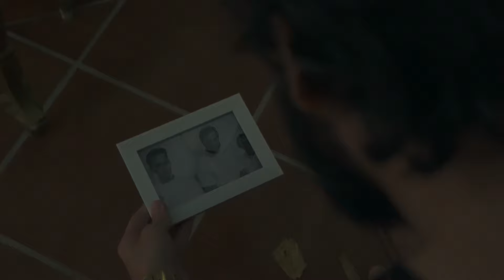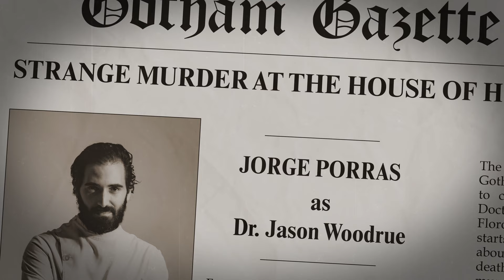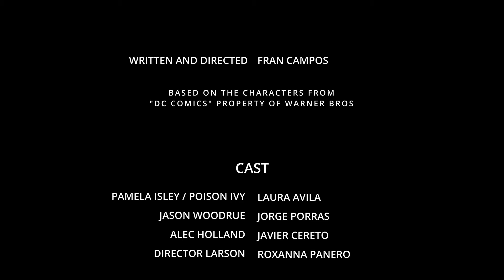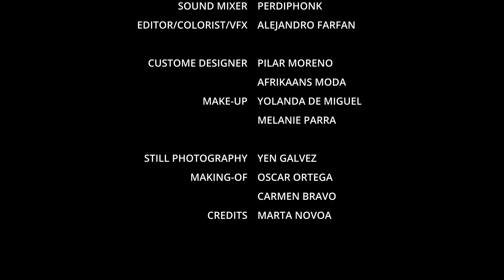IVY - FanFilm 4K (ENG.Sub)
"IVY" is a Fanfilm about the story behind the iconic character from DC Comics, Poison Ivy. The relationship between young biologists and botanist Dr.Pamela Isley and her mentor Dr.Jason Woodrue. A relationship that quickly trespass their professional lives, growing in something more intimate that makes them descend into their deepest and darkest sides of themselves, changing their lives forever.

"IVY" es un fanfilm basado en los orígenes de una de las villanas mas míticas del universo DC Comics, Poison Ivy, de Batman, visto desde una perspectiva mas intimista, con toques de Drama y Thriller de terror. Una historia que nos cuenta la relación entre la joven botánica, la Dra. Pamela Isley, y su mentor, el Dr. Jason Woodrue, una relación que pronto irá creciendo en algo más personal,y que los llevará a descender a lo más profundo y oscuro de ambos, cambiándolos para siempre.

Directed by Fran Campos

Cast:
Laura Avila as Pamela Isley
Jorge Porras as Jason Woodrue
Javier Cereto  as Alec Holland
Roxanna Panero as Director Larson

Crew:
Camera/Photograhy: Alejandro Farfán
Sound: Alex Varela
Sound Mixer: Perdiphonk
Director Assistant/Director of Photography: Jose Ruiz
Script: Fran Bravo
Production Manager: Mar Amador
Production Crew: Laura Vacas
Make-up: Yolanda de Miguel
Melanie Parra
B.S.O: Perdiphonk
Carmen Robles
Song "My Garden": Carmen Robles
Graphic Designer: Alejandro Farfán
Credits: Marta Novoa
Making-Of: Oscar Ortega
Photographer: Yen Galvez
Video Making of: Carmen Bravo
Costume Design: Pilar Moreno , Afrikaans Moda
Trailer by Alejandro Farfán

Special Thanks:
Little Bat Things
Ayuntamiento de Torremolinos
Torremolinos Tv
Ayuntamiento de Málaga
Malaga Film Office
Jardín Botánico de la Concepción